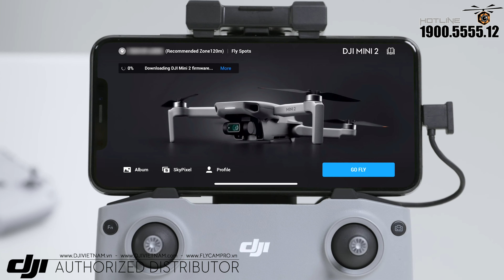DJI Mini 2 hướng dẫn cập nhật firmware | Dji VietNam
Công Ty Cổ Phần DJI VietNam.
CUNG CẤP DỊCH VỤ GIẢI PHÁP QUAY CHỤP TRÊN KHÔNG CHUYÊN NGHIỆP
Trụ sở chính:
15 Lý Thái Tổ Street, Ward 1, District 10, Ho Chi Minh City, Vietnam.

FLYCAMPRO | DJI VIETNAM
Hotline Ho Chi Minh:
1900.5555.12 ext 1 (bộ phận bán hàng - sale)
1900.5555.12 ext 2 (hỗ trợ kỹ thuật - technical)
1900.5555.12 ext 3 (bộ phận bảo hành - waranty)